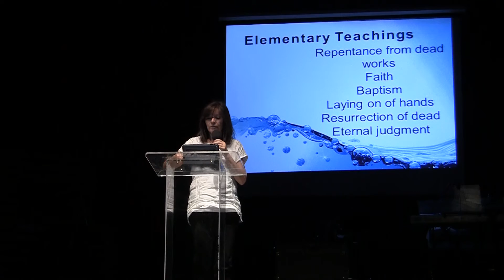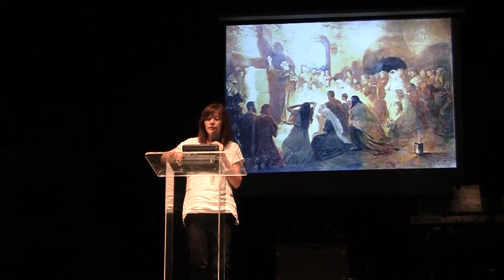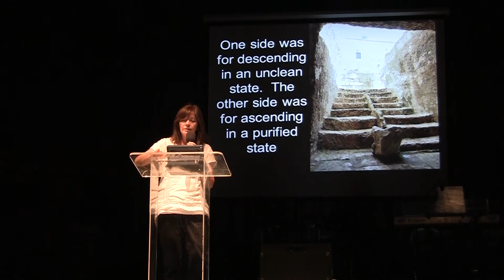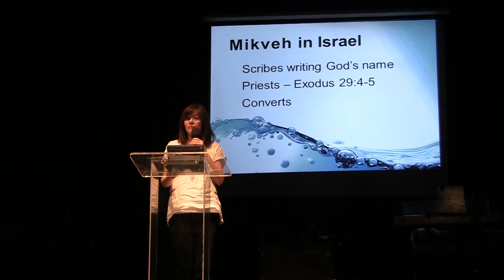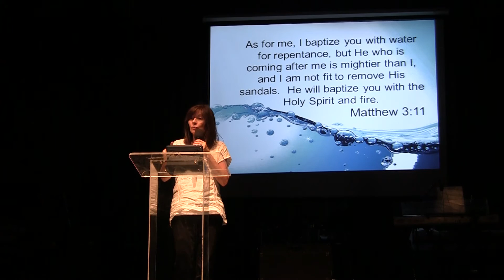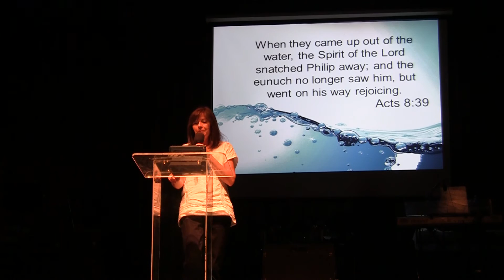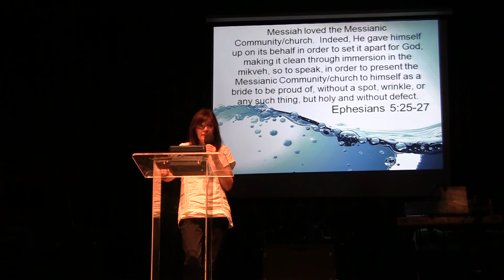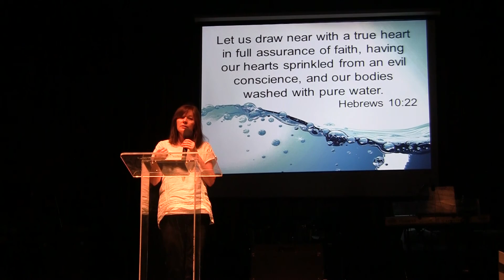Christian Jewish Fest Mikveh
Christian Jewish Fest 2016 Sunday (Mikveh). Speaker, Teacher Valerie Moody presented the Mikveh. Her website is